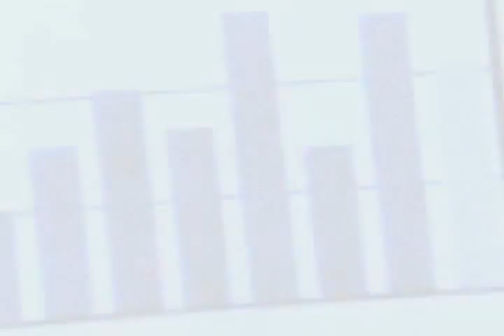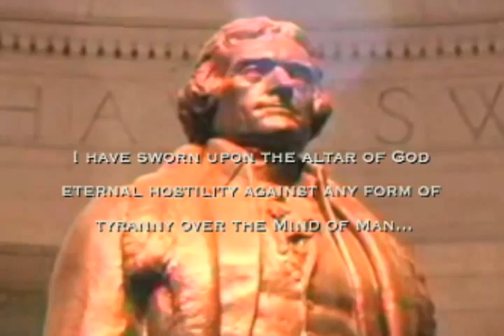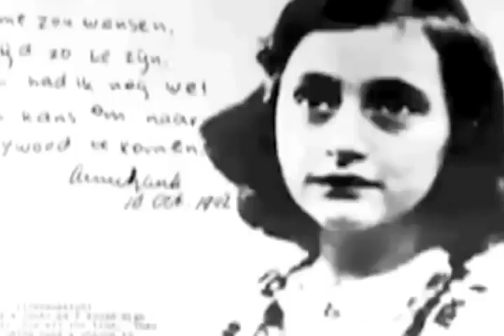This is John Galt speaking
MGTOW.